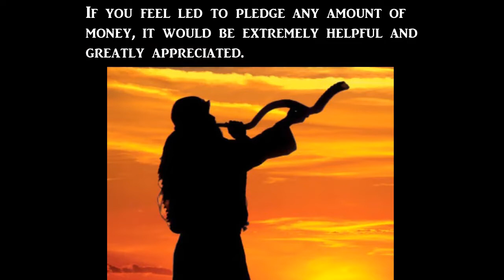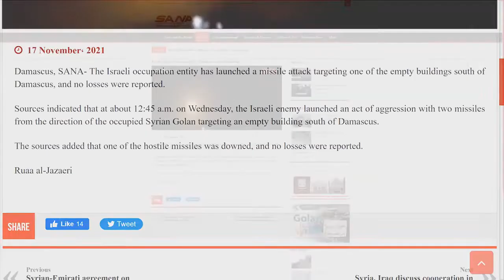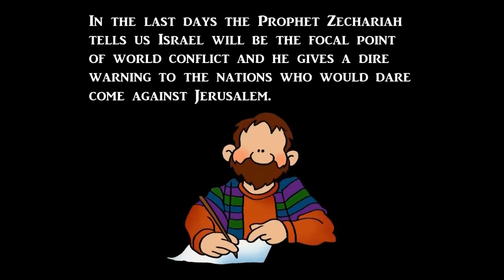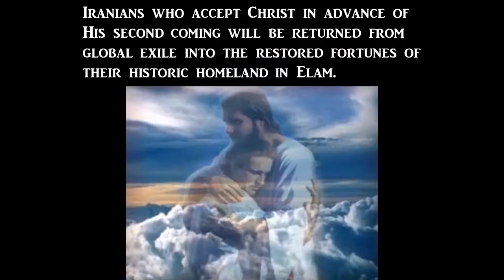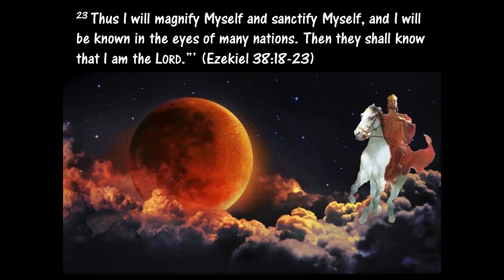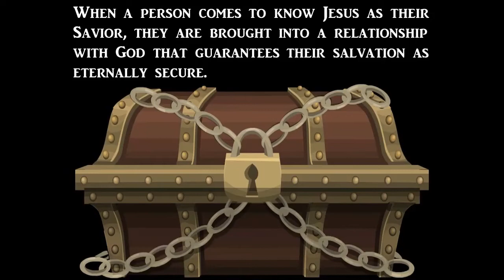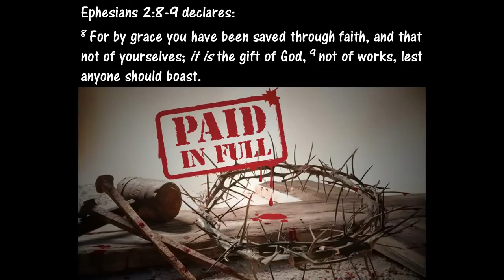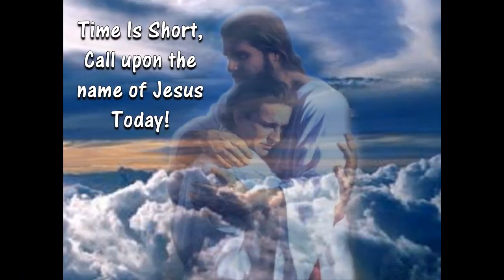It’s All About To Go Down - Damascus Accuses IAF Of Missile Strike - Israel To Confront Iran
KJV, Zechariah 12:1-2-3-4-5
1 The burden of the word of the LORD for Israel, saith the LORD, which stretcheth forth the heavens, and layeth the foundation of the earth, and formeth the spirit of man within him. 2 Behold, I will make Jerusalem a cup of trembling unto all the people round about, when they shall be in the siege both against Judah and against Jerusalem. 3 And in that day will I make Jerusalem a burdensome stone for all people: all that burden themselves with it shall be cut in pieces, though all the people of the earth be gathered together against it. 4 In that day, saith the LORD, I will smite every horse with astonishment, and his rider with madness: and I will open mine eyes upon the house of Judah, and will smite every horse of the people with blindness. 5 And the governors of Judah shall say in their heart, The inhabitants of Jerusalem shall be my strength in the LORD of hosts their God.

KJV, Isaiah 17:1
1 The burden of Damascus.
Damascus will become a ruinous heap!
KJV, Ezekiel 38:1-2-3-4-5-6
1 And the word of the LORD came unto me, saying, 2 Son of man, set thy face against Gog, the land of Magog, the chief prince of Meshech and Tubal, and prophesy against him, 3 and say, Thus saith the Lord GOD; Behold, I am against thee, O Gog, the chief prince of Meshech and Tubal: 4 and I will turn thee back, and put hooks into thy jaws, and I will bring thee forth, and all thine army, horses and horsemen, all of them clothed with all sorts of armour, even a great company with bucklers and shields, all of them handling swords: 5 Persia, Ethiopia, and Libya with them; all of them with shield and helmet: 6 Gomer, and all his bands; the house of Togarmah of the north quarters, and all his bands: and many people with thee.
Lift up your heads for our redemption is drawing NEAR!!!

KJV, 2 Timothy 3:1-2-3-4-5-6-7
1 This know also, that in the last days perilous times shall come. 2 For men shall be lovers of their own selves, covetous, boasters, proud, blasphemers, disobedient to parents, unthankful, unholy, 3 without natural affection, trucebreakers, false accusers, incontinent, fierce, despisers of those that are good, 4 traitors, heady, highminded, lovers of pleasures more than lovers of God; 5 having a form of godliness, but denying the power thereof: from such turn away. 6 For of this sort are they which creep into houses, and lead captive silly women laden with sins, led away with divers lusts, 7 ever learning, and never able to come to the knowledge of the truth.
PLEASE GIVE YOUR LIFE TO JESUS AND TRUST IN HIM ALONE...TIME IS ALMOST UP

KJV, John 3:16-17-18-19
16 For God so loved the world, that he gave his only begotten Son, that whosoever believeth in him should not perish, but have everlasting life. 17 For God sent not his Son into the world to condemn the world; but that the world through him might be saved. 18 He that believeth on him is not condemned: but he that believeth not is condemned already, because he hath not believed in the name of the only begotten Son of God. 19 And this is the condemnation, that light is come into the world, and men loved darkness rather than light, because their deeds were evil.